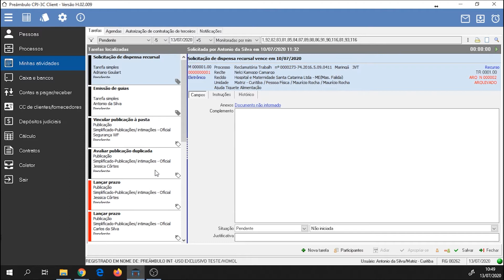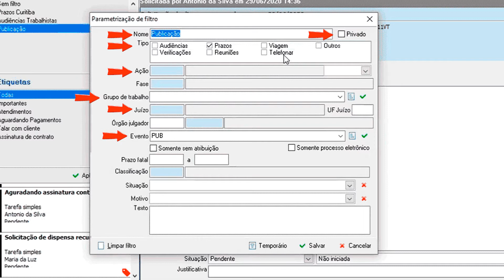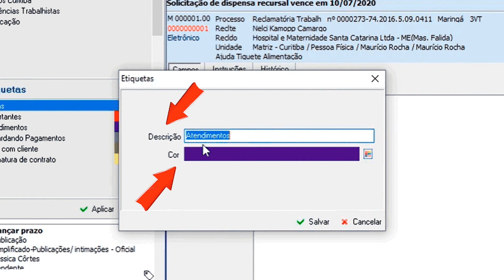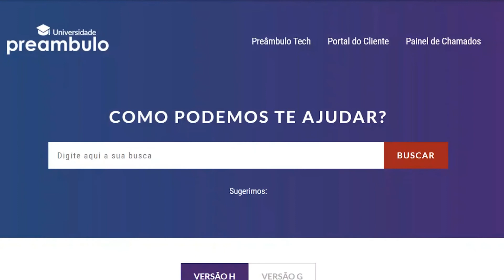Padronização de filtros e etiquetas no CPJ-3C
Para garantir ainda mais organização nas tarefas diárias, no módulo Minhas atividades do CPJ-3C, é possível padronizar e criar filtros e etiquetas, que facilitam a classificação de status de cada operação dentro do sistema.

Para realizar esta atividade confira o tutorial que preparamos.

Assine este canal e tenha conteúdo para transformar o seu negócio jurídico.